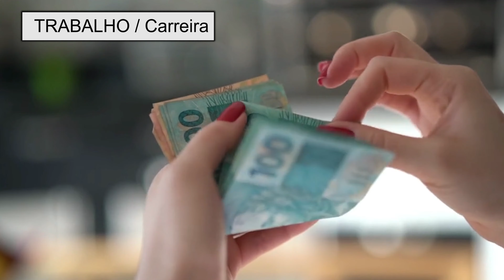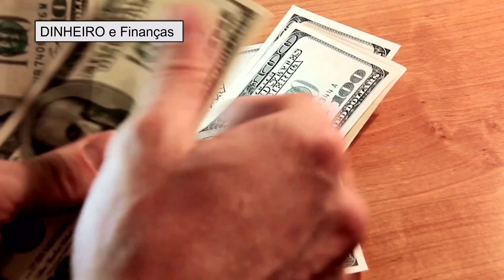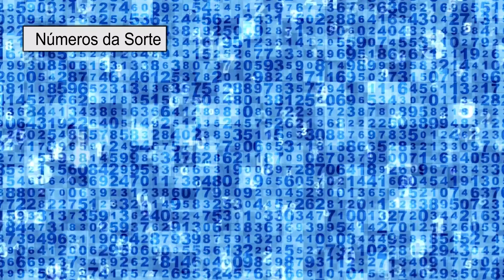♓Peixes - Junho 2022 - 🔥 Vem que eu te conto tudo... 🔥Amor, Trabalho, Saúde, Família, Dinheiro...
Em junho de 2022, tudo funcionará e seguirá seu caminho, mas também afetará você e mudará alguns aspectos importantes de sua vida, Peixes!

Como último signo do ciclo do zodíaco, Peixes sente o impacto de cada trânsito planetário com grande profundidade e sentimento. Esses sentimentos intensos e profundos são ainda mais intensificados por suas qualidades como signo de Água. Como um signo de Água, você é um indivíduo profundamente emocional que age com intuição e sensibilidade em tudo o que faz. Com cada trânsito planetário que ocorre ao longo do mês de junho, essas suas qualidades de marca registrada serão um aspecto importante de como esses trânsitos  afetam você.

Para alguns chegou a hora e definir as bases sobre as quais você deseja construir seu destino. Conte com Vênus (a partir do dia 23) para lançar as bases para projetos que estão perto de seu coração. Mas não acredite que tudo é devido a você. Sua popularidade está em ascensão, as pessoas reconhecem sua singularidade e apreciam sua originalidade, diferença e os pedidos são atendidos.
Aproveite uma conjuntura favorável à comunicação para expressar o que é importante para você. Se suas trocas com seu círculo próximo de amigos e familiares estagnaram, uma retomada construtiva poderá acontecer já a partir do dia 3. Para iniciar um novo ciclo de vida, não se apresse em nada e não leve seus sonhos à realidade. Confie em Vênus para se reunir ao seu redor. Vênus está com você e colabora para a sua felicidade.

ESCREVA NOS COMENTÁRIOS QUAL A DATA DO SEU ANIVERSÁRIO PARA QUE POSSAMOS EMANAR BOAS ENERGIAS PARA SUA VIDA NESTE MÊS.

Ainda não viu a Previsão completa dos outros Signos para o mês de Junho? do seu Signo do Mês de Maio?